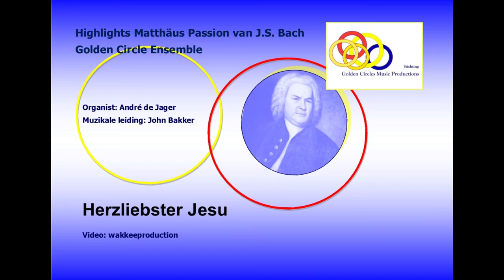Herzliebster Jesu van J. S. Bach door Golden Circle Ensemble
Golden Circle Ensemble o.l.v. John Bakker
organist: André de Jager
opname: 5 maart 2017 Open Hofkerk, Rotterdam Pendrecht
video: wakkeeproductions